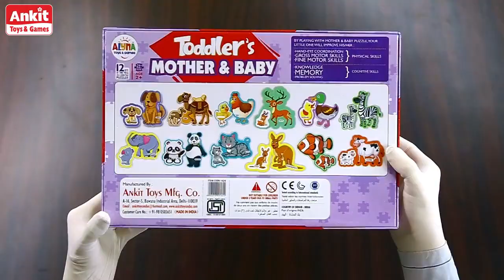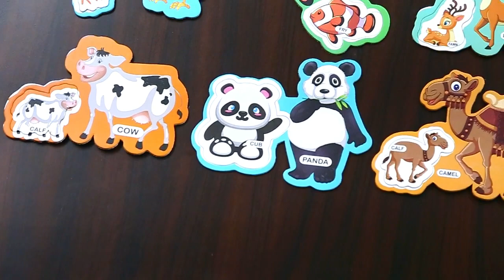"Fun and Educational Puzzles for Toddlers | Moms & Babies Edition 🧩👶❤️"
Welcome to our special Toddlers Puzzle video! Designed for moms and their little ones, this video features engaging and educational puzzles that are perfect for toddlers. Watch as your child learns shapes, colors, and problem-solving skills through fun and interactive activities.

This video is ideal for mothers looking to spend quality time with their babies while also fostering early childhood development. Enjoy the bonding experience and watch your toddler's confidence grow as they solve each puzzle.

Join us and make learning fun for your little one! 🌟🧩👶